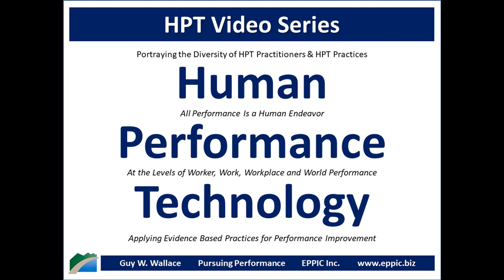HPT Video 2020 - Brandon Carson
Skype interview with Brandon Carson by Guy W. Wallace, recorded on March 26, 2020, regarding Brandon's background, education, career history and how he came to an HPT - Human Performance Technology - and - Evidence Based Practices for Performance Improvement approach in his work in L&D and Performance Improvement.